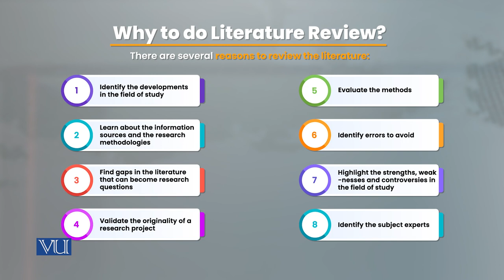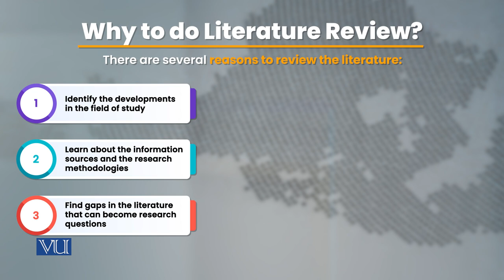Why to do Literature Review?| Research Methods in Education, | EDU407_Topic050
Topic050 - why to do Literature Review?
By Dr. Nasir Mahmood